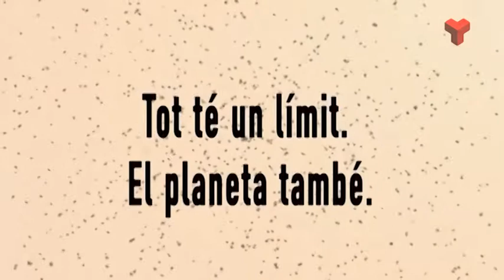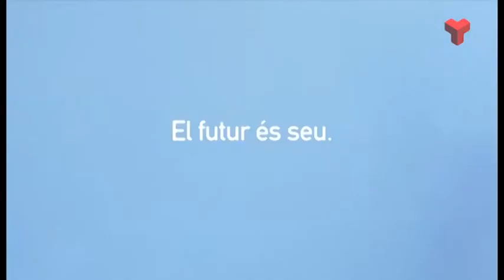Terrassa Solidària Clipmetratges Mans Unides dijous 09-04-2015 de Canal Terrassa